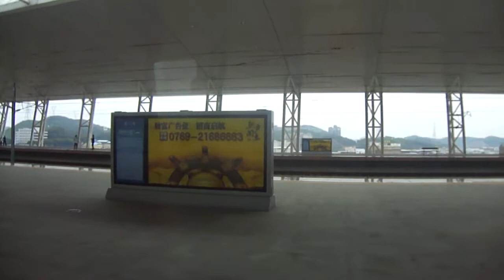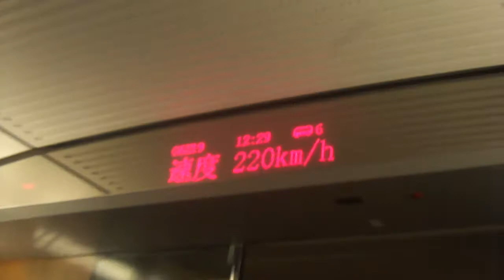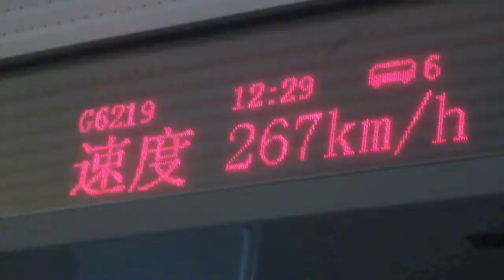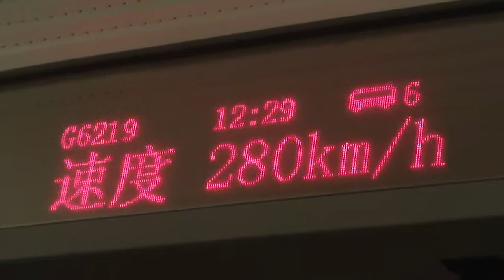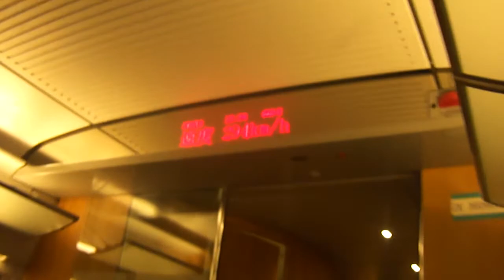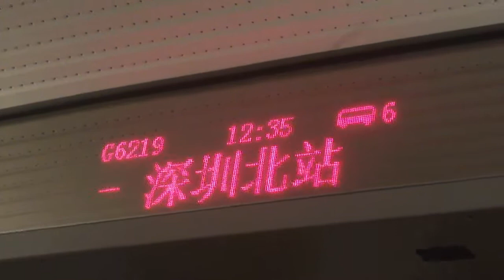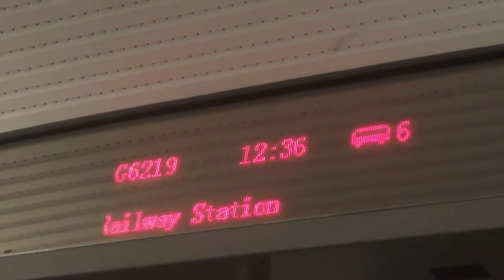廣深港高速鐵路(G6219班次)(2) (東莞太平)虎門站至即將到達(深圳龍華)深圳北站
拍攝日期:2013年2月13日(舊曆年初四)
列車班次:(CRH-3)列車 G6219班次
開出時間:12:24(虎門站)
到達時間:12:43(深圳北站)
備註:因為 Harry81997 影片頻道被打壓至15分鐘一段片,所以未能完整影足列車入站(不便之處,敬請原諒)
本人會係未來開一個 YouTube 影片頻道